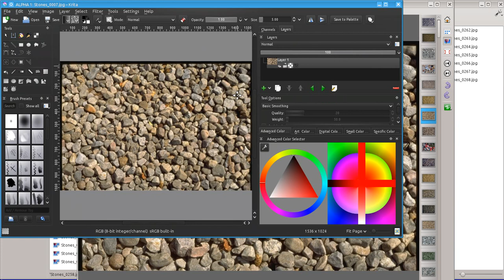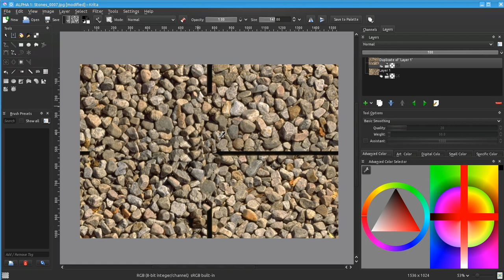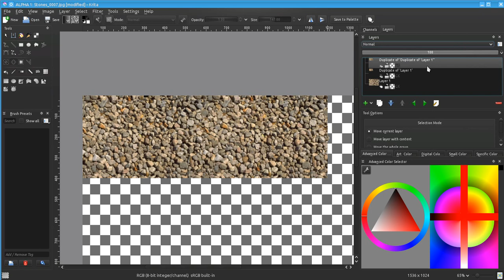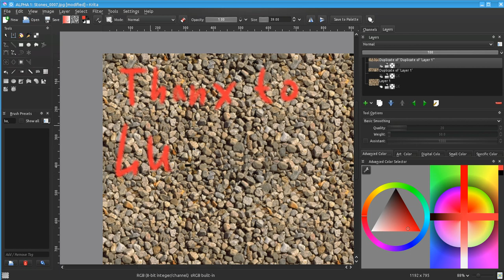Krita 2.7 Offset Tool